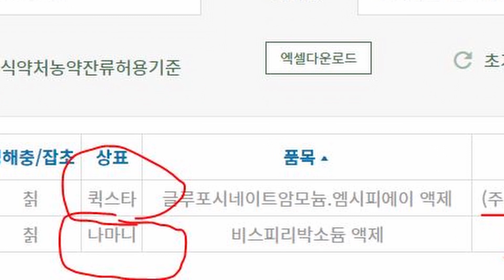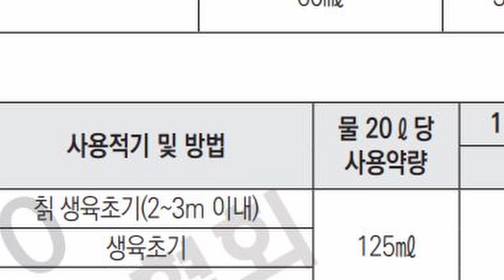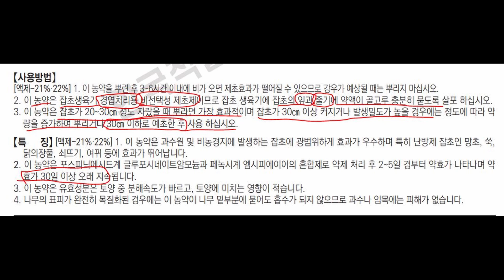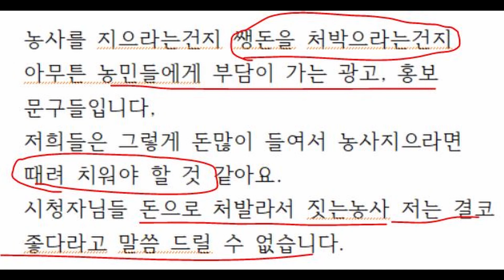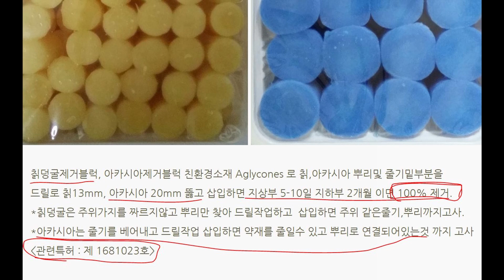칡제거, 칡을 완전히 없애는 가장 효율적인 방법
오늘은 제가 도로가 통신시설물에 장애가 되는 칙널쿨을 제거했습니다.
정말 지긋지긋한 놈들이지요.
그래서 오늘은 칡 효율적으로 제거하는방법, 그러니까 완전히 없앨수 있는 방법은 무엇일까 생각해 봤습니다.

마구마구 잘라도, 아무리 잘라도, 며칠 지나지 않아서, 스물스물 줄기가 뻗기 시작하는 무서운 생명력을 가진 칡, 도대체 어쩌란 말입니까?
그렇다고 가만히 두고만 볼수도 없는 노릇입니다.
그래서 제가 칡을 관리할수 있는 가장 효율적인 방안을 정리해 보았습니다.

지금 2022년 8월 6일 현재 우리나라에 등록된 칡제거 제초제는 딱 2가지입니다.
퀵스타와 나미니입니다.
모두가 2~3m이내 까지 자란 칡의 잎에 살포하는 경엽처리제입니다.

다음은 아카시아에 대하여 등록된 제초제는 20개입니다.
거의 대부분이 경엽처리제입니다.

전부가 생육초기에 살포해야 한다는 겁니다.
그러나 우리현장에는 그러하지 못합니다.
대부분이 이미 10m를 넘는 경우가 많습니다.
그렇지만 농경지라면 문제가 달라 집니다.
10년간 방치하고 있다면 그것을 농경지라고 부르지는 않을 테니까요.

칡과 아카시아를 제거하는 전용제초제에 대하여 간단히 알아보고 현장에서 제가 어떻게 칡을 제거하는지 정리해 보도록 하겠습니다.

그리고 칡과 아카시아를 제거하는 방법들을 인터넷에는 많이들 올려 놓았더라구요.
한가지만 에로 들자면 칡넝쿨제거밴드, 또는 칡제거블럭 등등,,,
가격은 어머머머 20만원에 가깝네요.
효과는 어느정도 있다고 말씀 하시는 것 같습니다.

농사를 지으라는건지 쌩돈을 처박으라는건지
아무튼 농민들에게 부담이 가는 광고, 홍보
문구들입니다,
저희들은 그렇게 돈많이 들여서 농사지으라면
때려 치워야 할 것 같아요.
시청자님들 돈으로 처발라서 짓는농사 저는 결코
좋다라고 말씀 드릴 수 없습니다.

돈 적게 들이고 칡, 아카시아 확실하게 잡는방법 지금부터 알아 보겠습니다.

이때에 우리가 현장에서 사용하는 방법은 아카시아나 칡을 지상에서 5~20cm높이로 잘라내고 근사미 원액을 붓으로 바르는 것입니다.
이방법 밖에는 보이지 않더라구요.